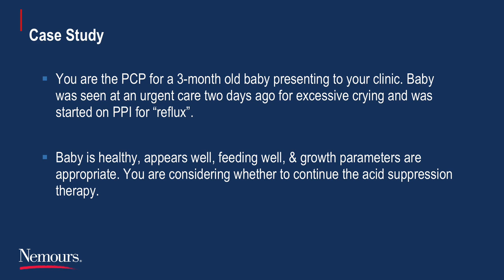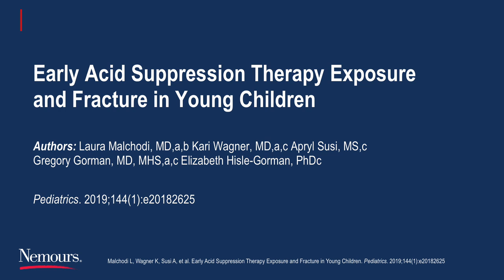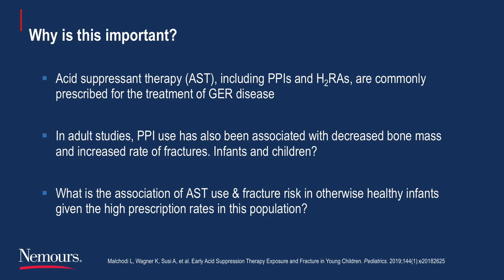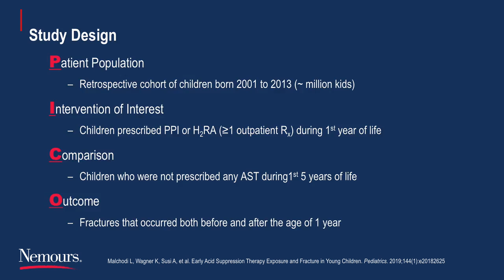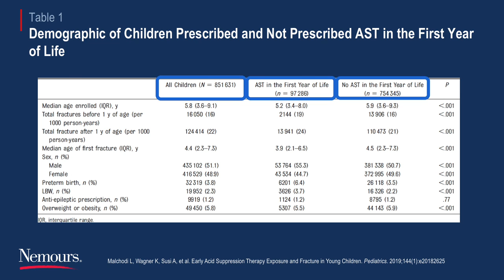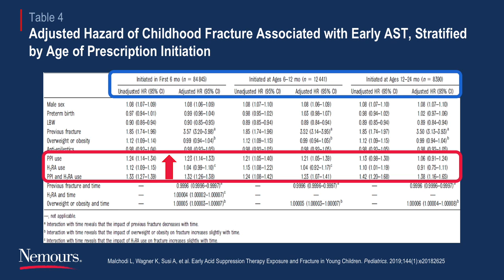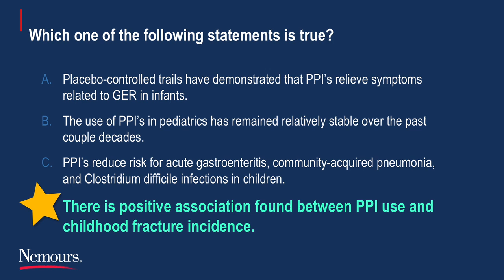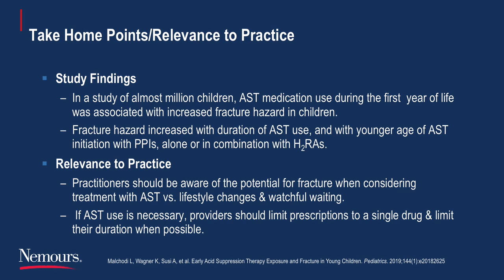Featured Articles of 2019: Early Acid Suppression Therapy Exposure and Fracture in Young Children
This video is part of a larger CE/CME Certified program entitled: Highlights from Hot Topics in Pediatrics 2019. You can receive free CME credit, view this video, and download slides from the presentation at MedEdOnTheGo.com